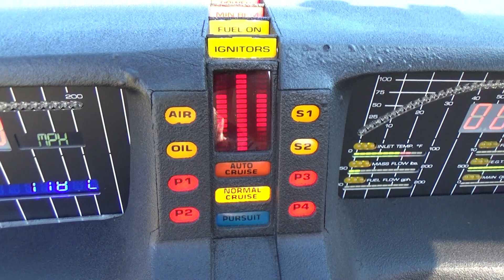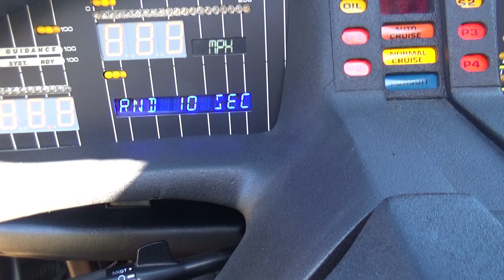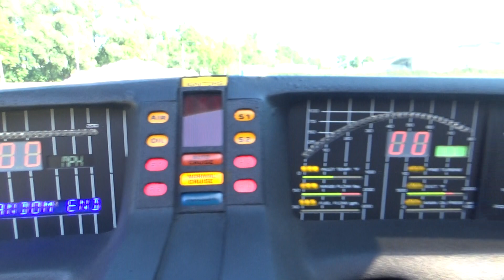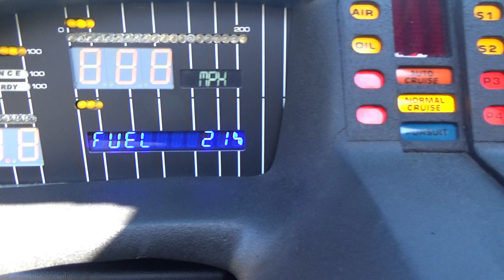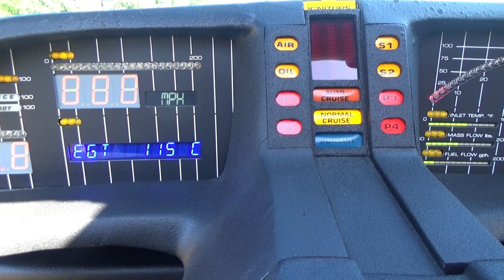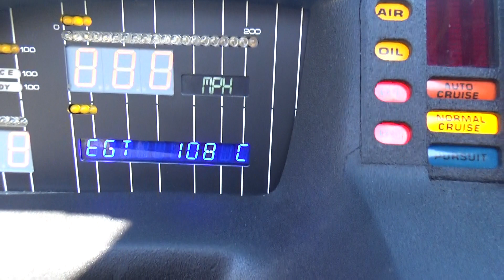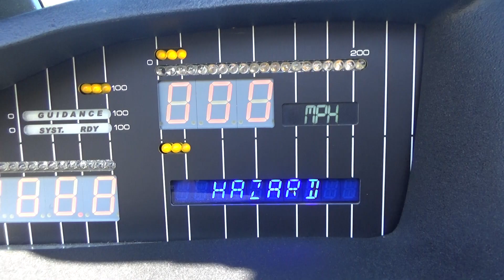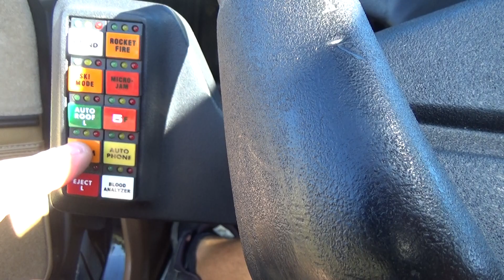Knight Rider Dash Funktionen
Zu verkaufen @getyourclassic